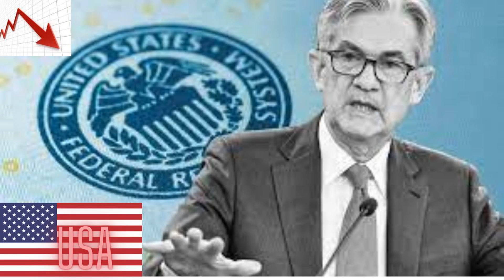4009 -Markets tumble as US Fed hints at more rate hikes NgTF 1st Sep 22